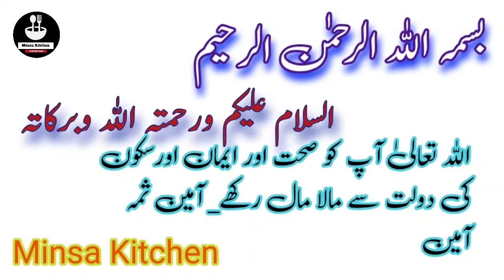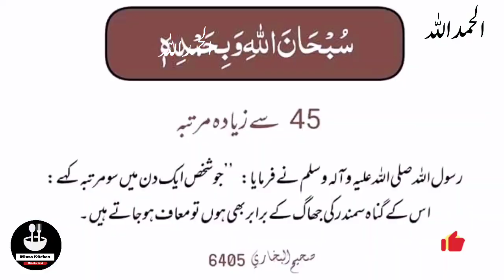Murgh Choly |Chana Chicken#minsakitchen cuba chana masala recipe#choly garcía#cubanos por el mundo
Murgh Choly |Chana Chicken#minsakitchen

Your Audience Queries:-

minsaskitchen
murgh cholay
 murgh cholay recipe
 murgh cholay recipe food fusion
murgh cholay recipe kun food
murgh cholay recipe shan
murgh cholay recipe ruby ka kitchen
 murgh cholay recipe by ijaz ansari
murgh cholay ka salan
murgh cholay ki recipe
murgh cholay recipe shan e delhi
food fusion recipe
 chicken cholay recipe
 murgh cholay
 easy murgh cholay recipe
 lahori murgh cholay
murgh cholay recipe
 murgh cholay recipe pakistani
 lahori murgh cholay ki recipe
murgh cholay recipe in urdu
murgh cholay banane ka tarika
 authentic murgh cholay recipe
 authentic murgh cholay
 chicken cholay
chicken murgh cholay
lahori murgh chanay recipe
 murgh cholay restaurant style
 food fusion recipes
murgh cholay recipe
 murgh cholay
murgh chana recipe
 chicken recipes for dinner
 lahori murgh cholay
chicken recipes for dinner healthy
 chicken with chickpeas
 choley chicken
 murgh choley
murgh chole
chicken choley
chole chicken
chicken and chickpeas curry
chicken chikar choley
 chicken curry
chicken recipe
chicken curry restaurant style
 chicken curry indian style
 spice eats
 spice eats recipes
 spice eats chicken
chicken and chickpeas curry recipe
baba food rrc
 Naseeb Murgh Channay
 Chickpea Stew
Lahori Chanay
Chana Chole
lahori murgh cholay
lahori murgh cholay recipe
lahori chicken cholay recipe
cholay, murgh cholay recipe
 lahori cholay banane ka tarika
naan chanay recipe
 lahori nashta chana recipe
nashta recipe
 nashta
 murgh chana recipe
murgh chanay lahore
 chicken cholay recipe
 chicken cholay
cholay recipe
murgh cholay
 naan chanay
lahori nashta
Cook with Farooq
murgh cholay recipe
 chicken cholay recipe
 lahori murgh chana recipe
murgh chanay recipe Pakistani
murgh chana recipe
authentic murgh chola
 لاہوری مرغ چھولے
 Lahori chana recipe
 white chana recipe
food fusion
 by Food Fusio
food fusion
chicken chiker choley recipe
 chiker cholay
chikar cholay pakistani
 pakistani chikar cholay
chicken chikar cholay recipe
 how to make chikar cholay
murgh cholay recipe
 murgh cholay
murgh chana recipe
lahori murgh cholay
 chicken with chickpeas
 choley chicken
 murgh choley
 murgh chole
 chicken choley
 chole chicken
chicken chikar choley
 chicken curry
 chicken recipe
spice eats, spice eats recipes
 spice eats chicken,
Chana Masala Curry
Chana Masala Recipe
Lahori Chanay
Lahori chana
Lahori chana recipe
 Lahori cholay recipe
 famous lahori chanay
how to make lahori chana recipe
 lahori chanay recipe
 lahori chikar cholay recipe
lahori cholay recipe in urdu
secret recipe of lahori chana
Cook with Farooq
 murgh cholay recipe
 chicken cholay recipe
ahori murgh chana recipe
murgh chana recipe
authentic murgh cholay
 لاہوری مرغ چھولے
 Lahori chana recipe
white chana recipe
Restaurant Style anda cholay recipe
 anda chana recipe
 street food
 anda cholay
cholay
egg chana
ijaz
food Recipe
Cooking Recipe
 recipe
dhaba style
 Restaurant Style cholay
 10 minutes Recipe
 chana recipe
 whita chana
food fusion
Cook with Farooq
 لاہوری مرغ چھولے
cuba
chana masala recipe
choly garcía

nuestra vida en cuba
cubanos por el mundo
dictadura cubana
cuba hoy
youtubers cubanos
cubanos en miami
vida cotidiana en cuba
pobreza en cuba
vivir en cuba
como es la vida en cuba
dinero en cuba
asi es vivir en cuba
como viven los cubanos
cuba en la actualidad
como se vive en cuba hoy en dia
alimentos en cuba
cuba travel
farandula cubana
cubanos en el mundo
cuba travel vlog